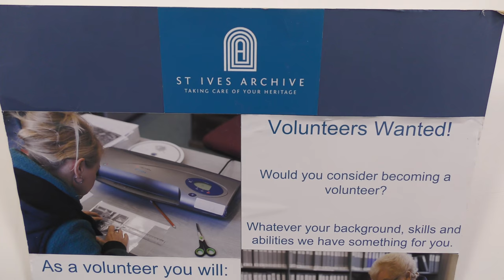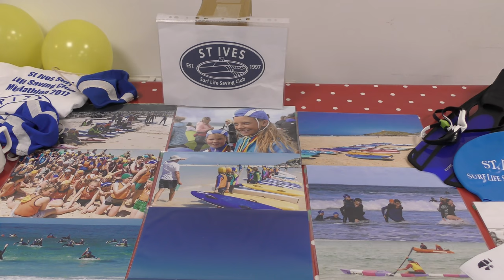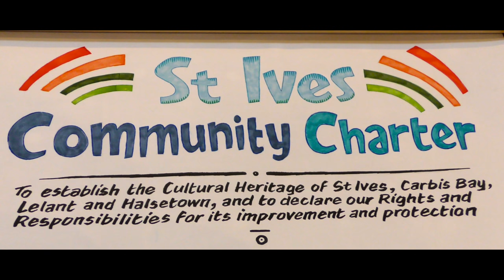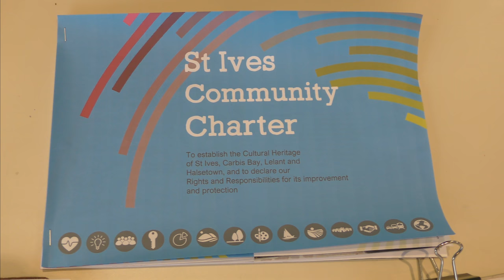THE St IVES COMMUNITY CHARTER LAUNCH (28 OCTOBER 2017)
Our new charter (the first since 1639) is officially launched with a procession from Ayr Field to the Salvation Army building on The Wharf, where the scroll was unfurled before members of several community organisations.